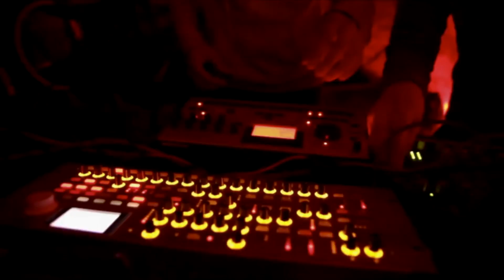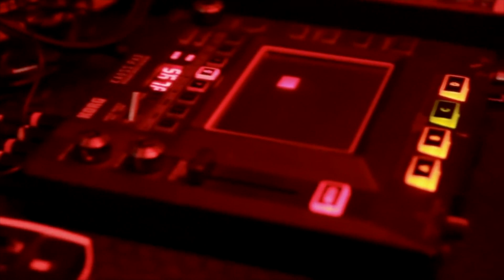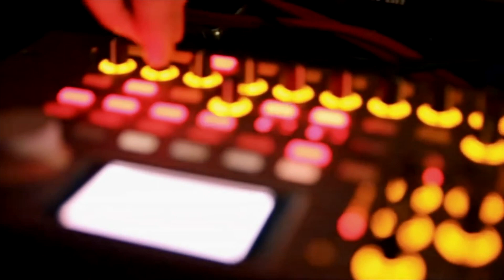Про прог и новую волну с Глебом Крайцером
Интервью с (соседом по студии) Глебом Крайцером за прогрессивное музло и современную публику \m/